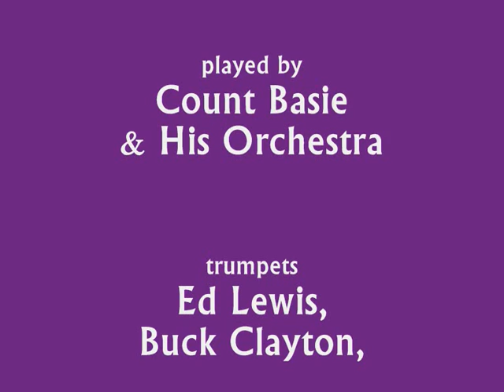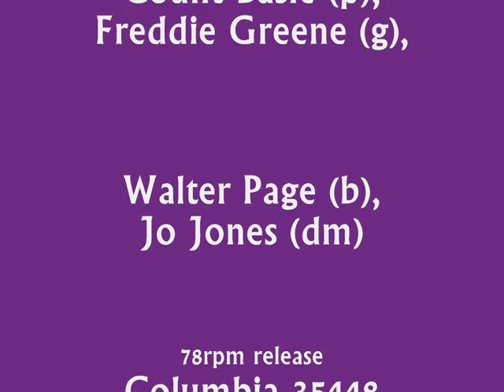Count Basie & His Orchestra - Easy Does It - 1940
Count Basie & His Orchestra play "Easy Does It". Recorded for Columbia in March 1940 and arranged by Jimmy Mundy.